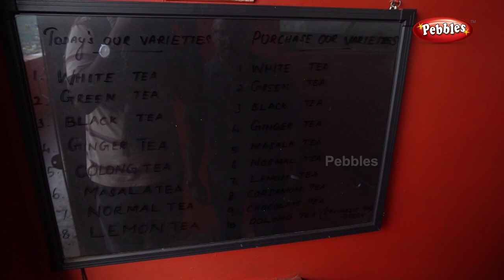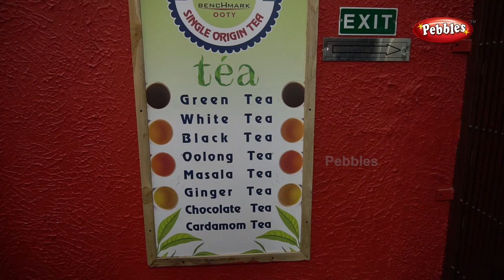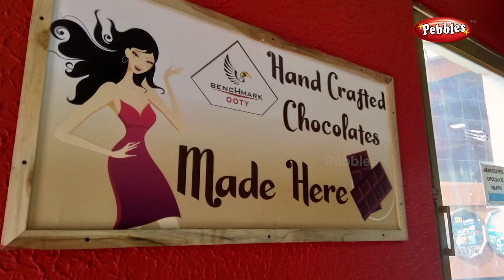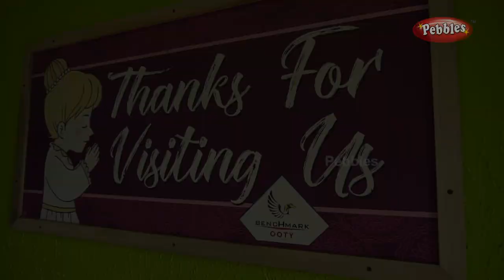Ooty Tea Factory and Chocolate Factory | Ooty Travels | Tea Making Process